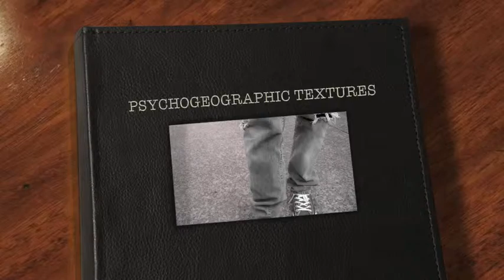Derive Project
Project for 2D.